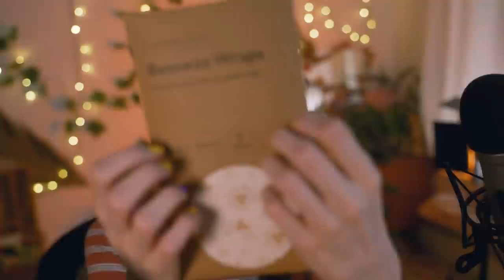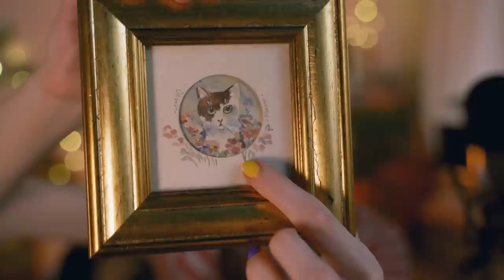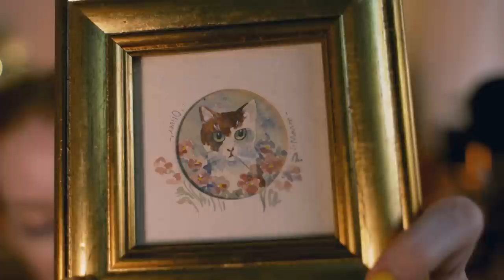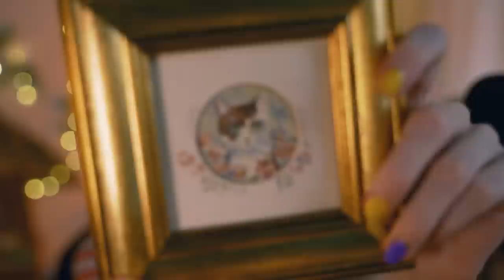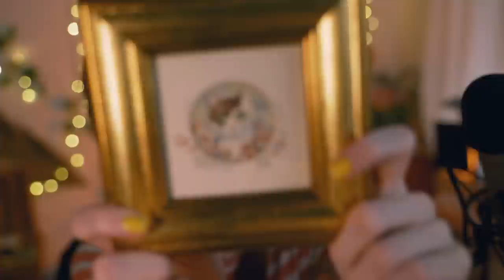ASMR 🌺 Sleepy Soft Spoken Rambles To Help You Dream...🌱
An oldschool type of show & tell video today with some favourites. Soft spoken rambles for sleeping, study, relaxation and asmr tingles! Check out some awesome artwork I found in a thrift store :D

Thank you to Teddy Blake for gifting the bag featured in this video :)

Your donations are by no means essential, but will help me hugely to not only improve the quality of content with better equipment, but also post more frequent schedule as a full time content creator! You can find the links below for these platforms if you wish to support me and gain access to exclusive content.

Thank you to more patrons: Brandon, Lectar, Antione Tuck, David Kline & JackD48 ✨

Manta Sleep:
For high quality, fully adjustable sleep masks.

Chloe x